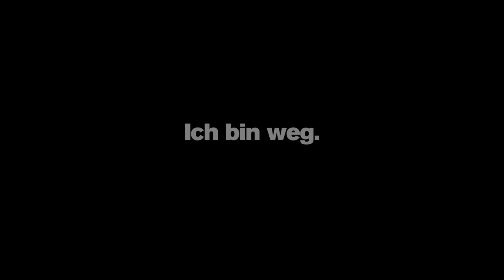Ombra Parla Eurídice Elfriede Jelinek Katie Mitchell